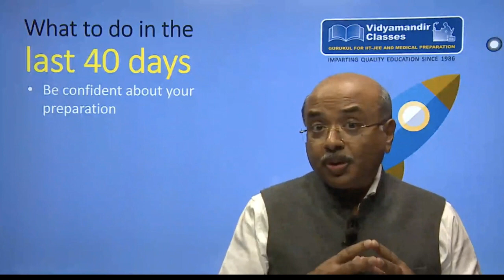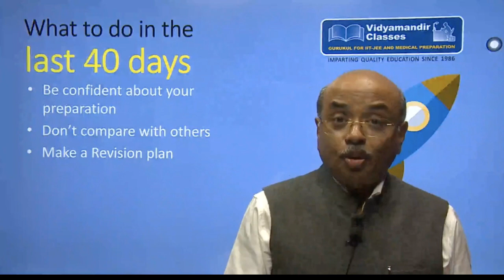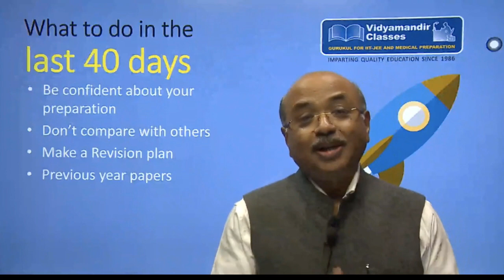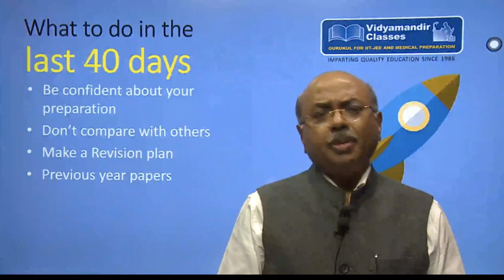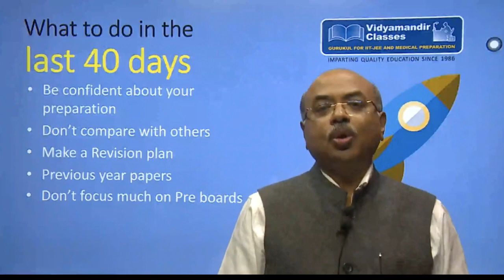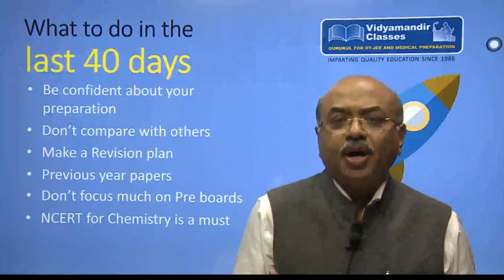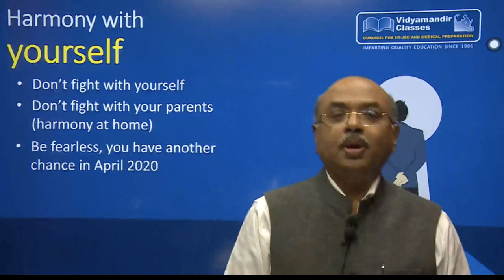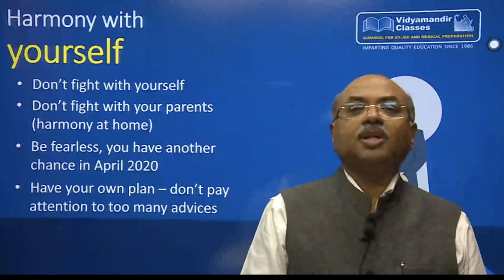JEE Main 2020 Jan 2020 - Last 40 days - What to do to get 250+ score 🔥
Bade bhaiya, founder of Vidyamandir Classes shares with students the Tips and tricks to follow in the last 40 days to score 250+ in January 2020 exam of JEE Main 2020
Keep looking out for specific suggestion videos for Physics, Chemistry and Maths#vmc